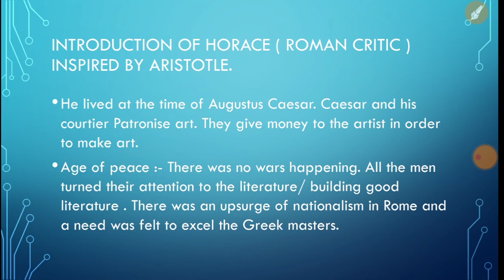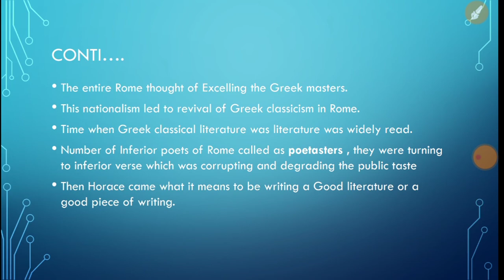Horace Introduction and His works | Roman Critic | UGC Net Exam | Ma , Ba English